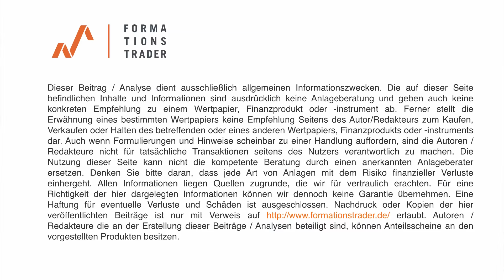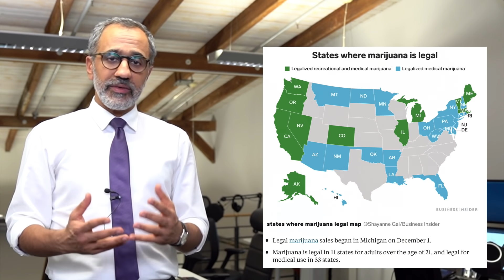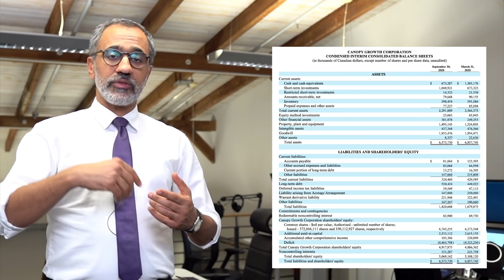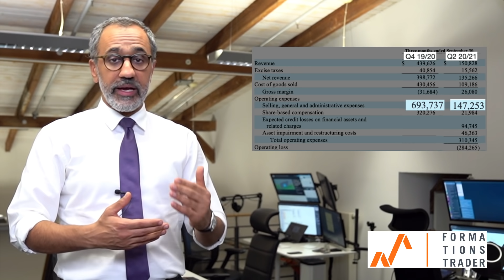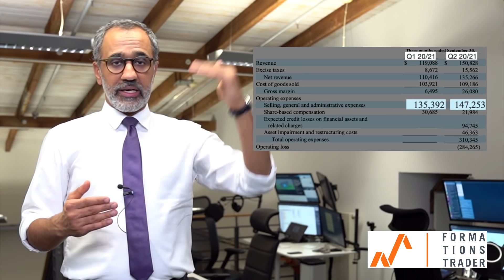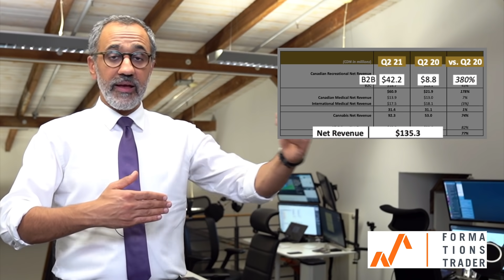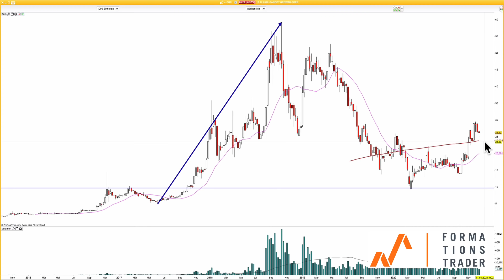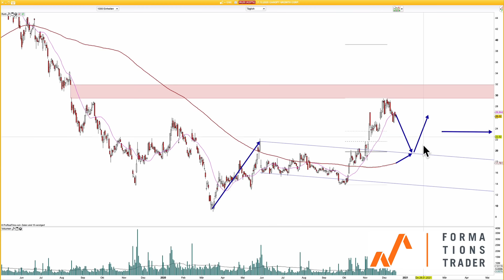Cannabis: 1.000% Chance?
Diese Canabis-Aktie hat zuletzt gute Geschäftszahlen bekanntgegeben und weißt noch dazu positive Bilanz-Kennzahlen auf. Wir beleuchten die Argumente für und gegen ein Engagement in dieser Aktie und nennen - aus charttechnischer Sicht - sehr interessante Marken für ein potentiell mittelfristiges Investment.

Schauen Sie mir und meinem Team live dabei über die Schultern, wie wir konsequent, nachhaltig und exzellentem Timing ein großes Investitionsdepot aufbauen.